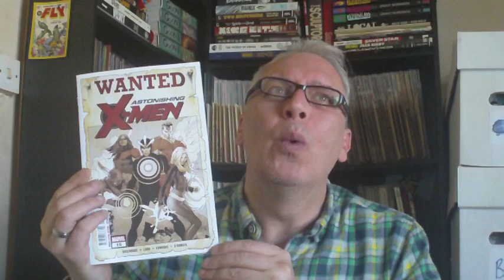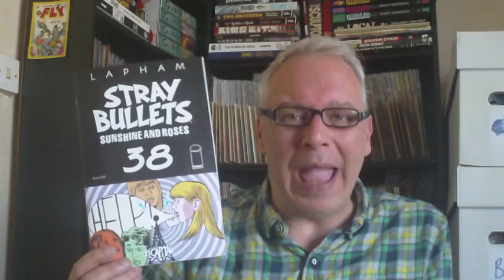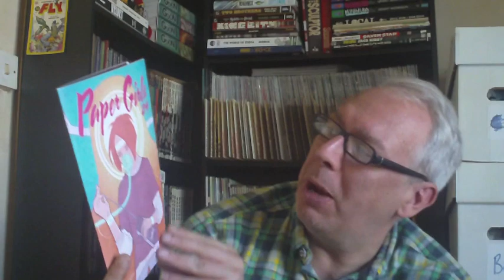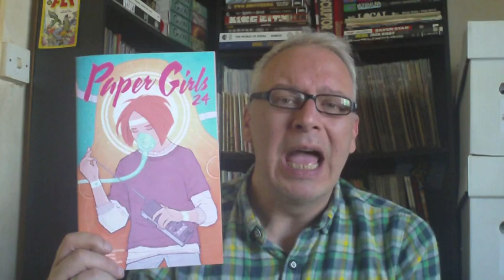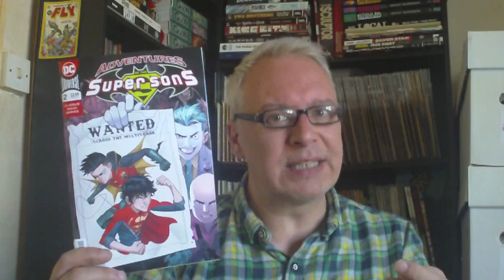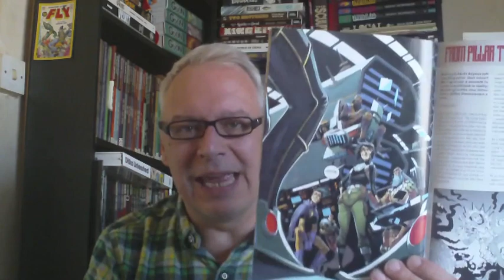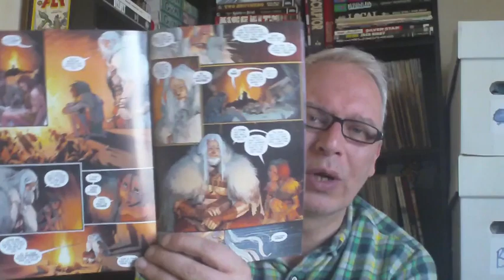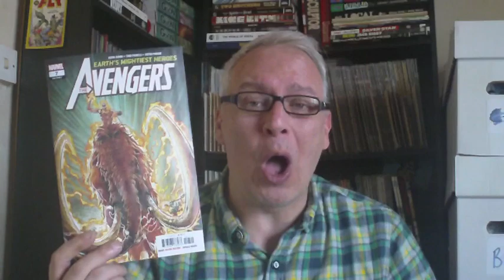Comic Book Reviews - A Confusion of Comics !!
When the comics don't quite make sense you get a video like this - Enjoy !!